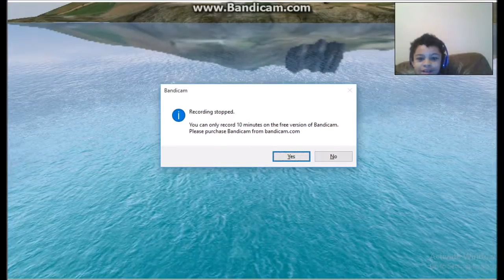Flight Theroy part 2